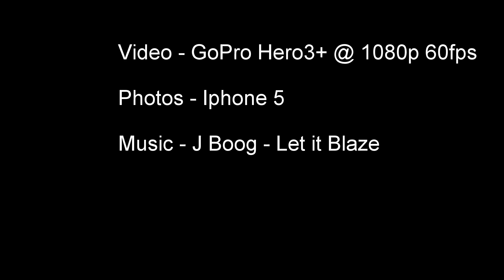Juliette Boulders hiking and bouldering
Juliette Boulders, Rum Creek WMA, Middle Georgia.

Stopped in for a quick hike and climbing session on my way through GA.  Wanted to hit up Boat Rock near Atlanta but got rained out.  Enough boulders for a few good hours of climbing, hike in takes a good 20 minutes.

Geo:  33°01'46.2"N 83°46'03.5"W